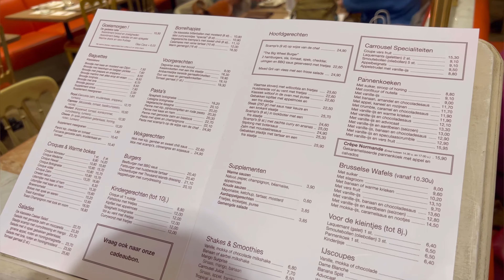Интересная поездка/ Семейный день#жизньвбельгии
В этом Влоге мы едем в большой Молл, гуляем по ТЦ, наслаждаемся атмосферой Европы в Бельгии, кушаем Макдональдс;) Всем такого же солнечного настроения! В этом Влоге мы не доехали до Антверпена, но в следующий раз обязательно;)♥️♥️♥️